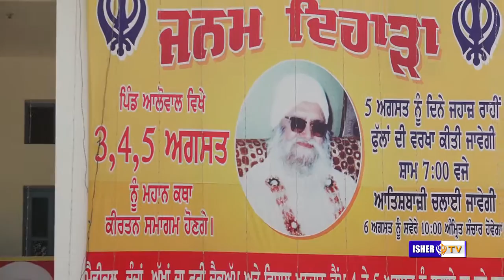111th | Janam Dhiara | Sant Isher Singh Ji Rara Sahib | Baba Jeet Singh Ji | Begowal Wale